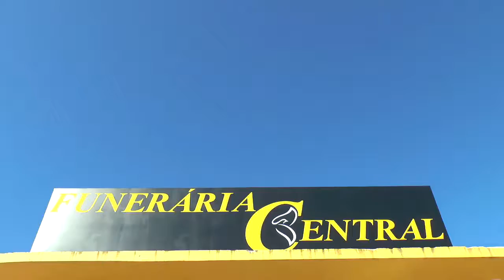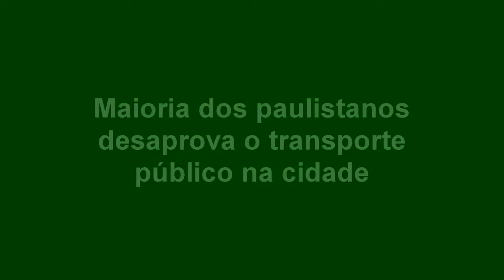EXPRESSO NACIONAL - Confira as principais notícias do Brasil.